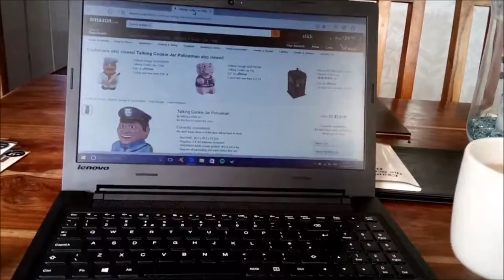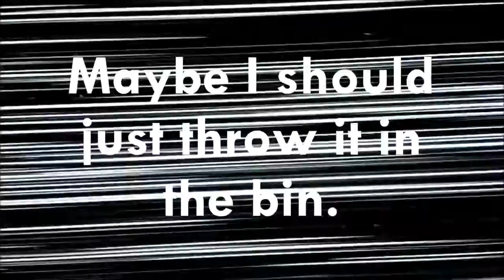Freeze Frame [Short Film - Autumn/Winter 2016]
A short film I did as a college project last year.  An old-looking camera arrives in the post without explanation.  Why did it come through the post?  What is it-- C-CICK!  *silence*

Equipment and props used:
Smartphone
Windows Movie Maker
Audacity
A small, cheap positionable microphone
An acoustic guitar (for some kind of music near the end of the video)